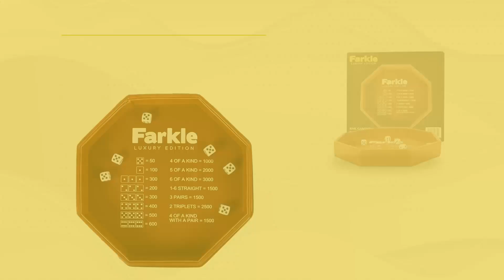RNK Gaming Farkle Luxury Edition Dice Tray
This is a product overview of the RNK Gaming Farkle Luxury Edition Dice Tray.